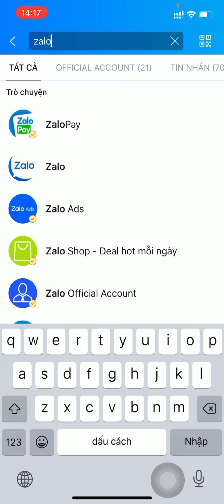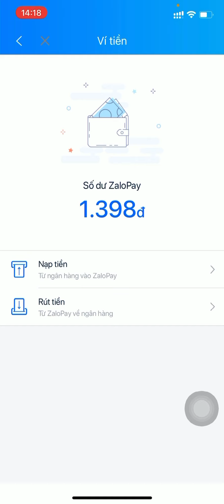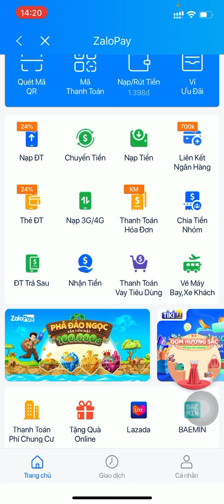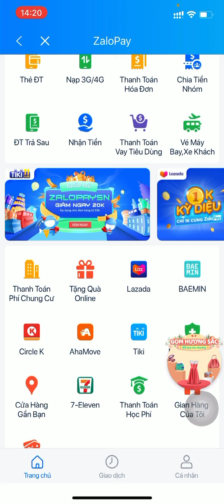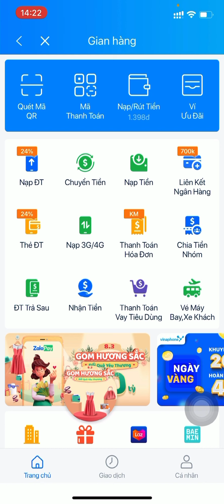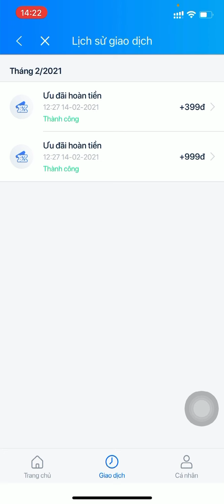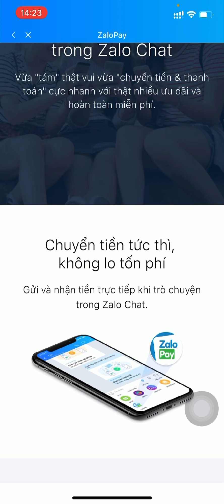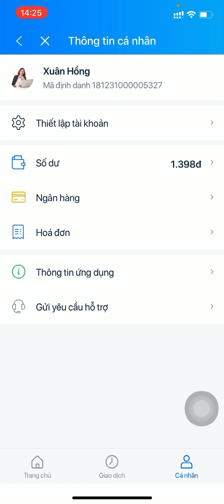Giới Thiệu Ví Điện Tử ZaloPay| How to use ZaloPay| (Mở full màn hình xem bạn nhé!)| Xuan Hong DiSale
Zalo được biết đến là một ứng dụng Chat kết nối bạn bè và làm việc phổ biến. ZaloPay là Ví điện tử được phát triển để phục vụ cho người dùng về vấn đề thanh toán và các tiện ích bổ sung.
Video này Hồng sẽ giới thiệu đến các bạn những tính năng cơ bản của Ví ZaloPay.